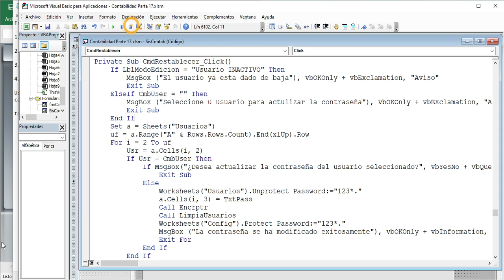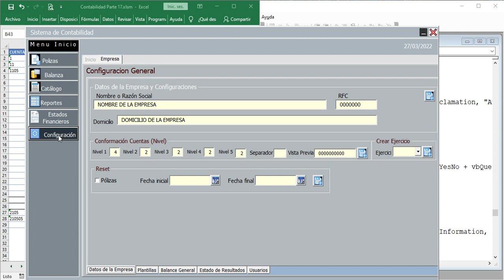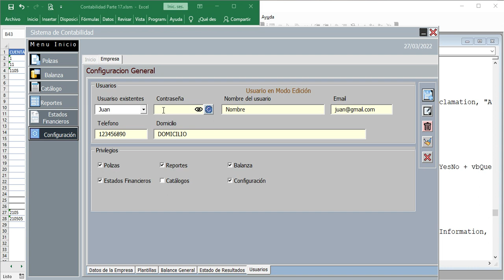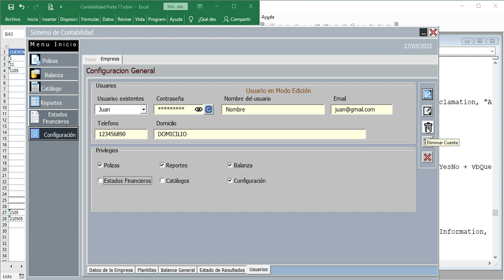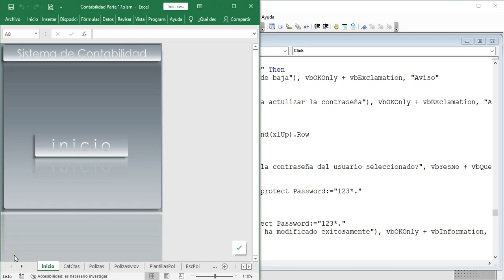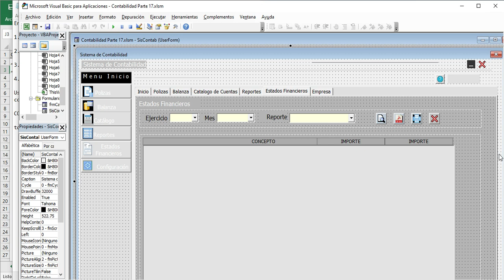1️⃣7️⃣➖SISTEMA CONTABLE✅LOGIN DE USUARIOS - ALTA, MODIFICACIÓN Y BAJA DE USUARIOS▶️EXCEL-VBA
Proyecto de Sistema Contable
En este capitulo vemos lo siguiente:
🔹1️⃣➖ Alta de Usuarios
🔹2️⃣➖ Modificación y Baja de Usuarios
🔹3️⃣➖ Actualizar Contraseña de Usuarios
🔹4️⃣➖ Contraseña Encriptada

 ✅ Desarrollado en Office 2019 64 bits. Es probable que en versiones anteriores genere algún error de ejecución.

Las hojas están protegidas con 3 asteriscos (123*.)

El error mas común es Error de sistema &H800FFF (-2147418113) o similar.
Muchas veces ocurre este error porque la librería no esta instalada en su versión de office.

Su posible solución es con el archivo abierto, ir al editor de código, dar clic en en menú Herramientas y seleccionar la opción Referencias, revisar si alguna referencia seccionada dice FALTA O MISSING,  quitar la selección, cerrar el archivo y ejecutar de nuevo.

💠PROYECTO CONTABLE
Sistema Contable desarrollado en Visual Basic para aplicaciones.